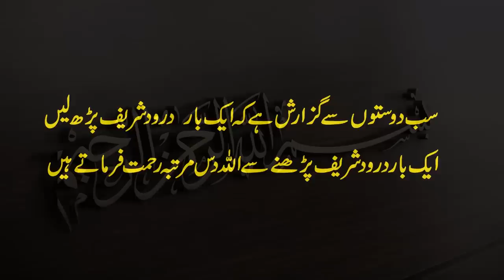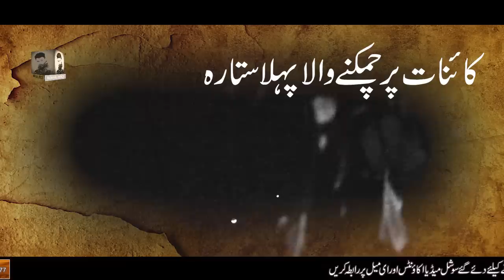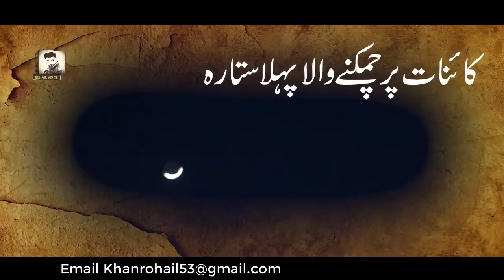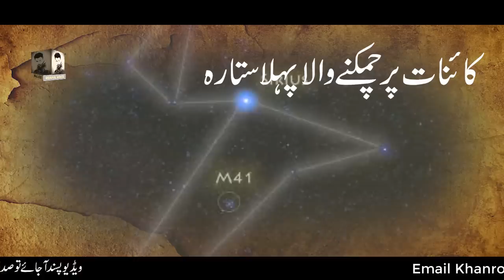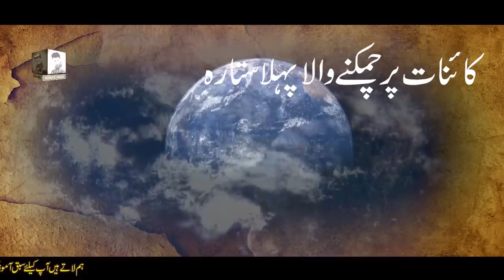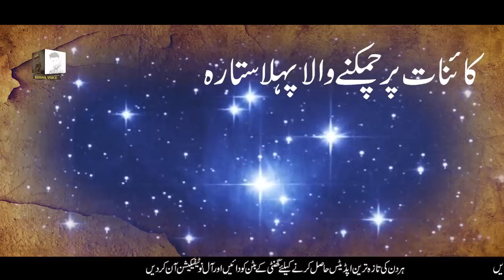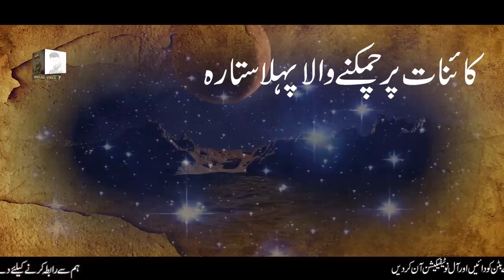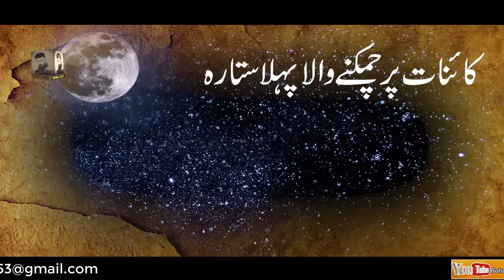First Star Of Earth | Reality Of Sirius Star | Dunya Ka Pehla Sitara | Rohail Voice Islamic Stories